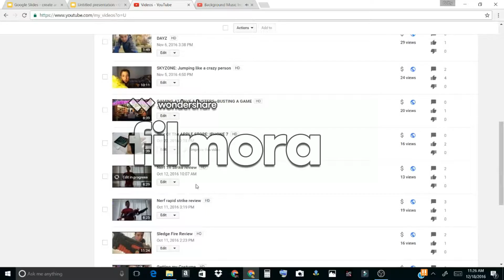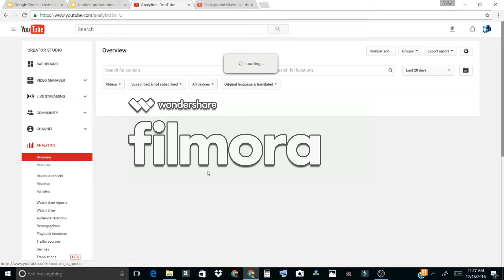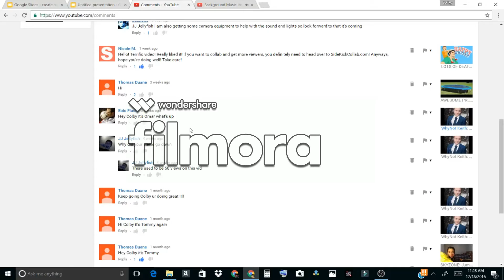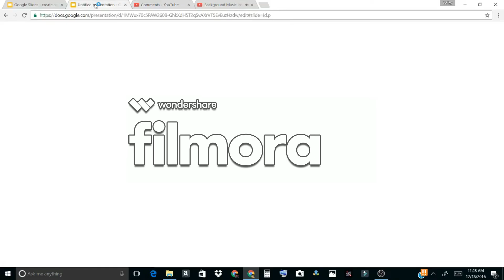My Channel Tour